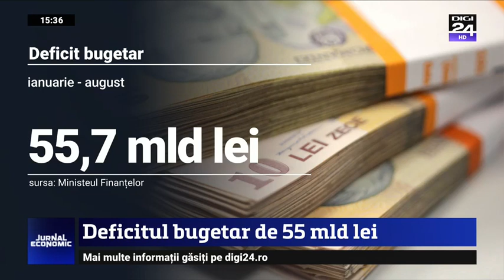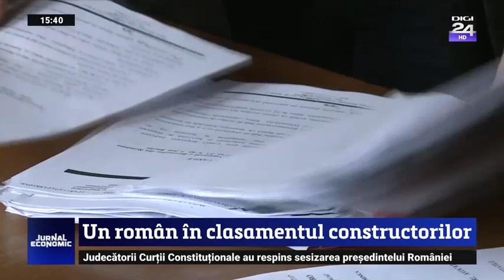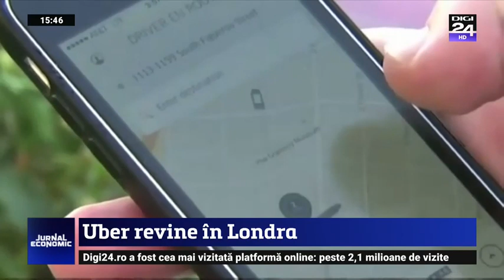Dacia a prezentat noile modele Logan, Sandero - Digi 24 - Jurnal Economic, 2020-09-29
Revoluție la Dacia. Producătorul auto român a prezentat a treia generație pentru Logan și Sandero. Mașinile sunt schimbate radical. Pentru prima dată în istoria Dacia, modelele Logan şi Sandero sunt proiectate pe aceeaşi platformă tehnică cu actualul Renault Clio, ceea ce aduce o adevărată revoluţie în gama constructorului.
Jurnal Economic din data de 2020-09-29. În fiecare zi lucrătoare, găsiţi la Digi24 o nouă emisiune pe teme economice. Timp de 30 de minute, Ligia Munteanu, împreună cu alţi cunoscuţi jurnalişti, vă vor prezenta în direct cele mai noi informaţii şi tendinţe economice din actualitatea internă şi internaţională.